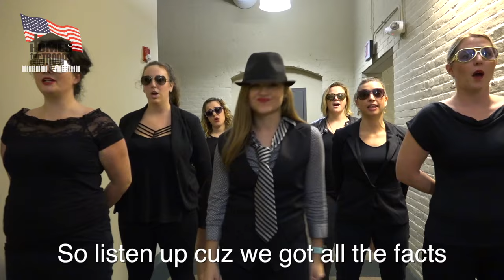HFOT 2016 Giving Tuesday Video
Homes For Our Troops (HFOT) is a privately funded 501(c) (3) nonprofit organization that builds and donates specially adapted custom homes nationwide for severely injured post – 9/11 Veterans, to enable them to rebuild their lives. Most of these Veterans have sustained injuries including multiple limb amputations, partial or full paralysis, and/or severe traumatic brain injury (TBI). These homes restore some of the freedom and independence our Veterans sacrificed while defending our country, and enable them to focus on their family, recovery, and rebuilding their lives. Since its inception in 2004, nearly 90 cents of every dollar has gone directly to our program services for Veterans. HFOT builds these homes where the Veteran chooses to live, and continues its relationship with the Veterans after home delivery to assist them with rebuilding their lives.